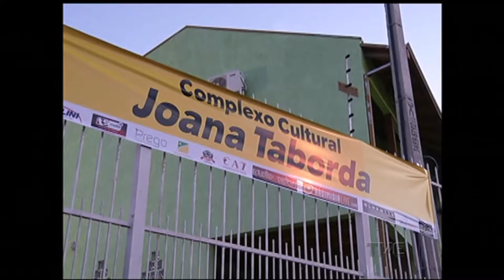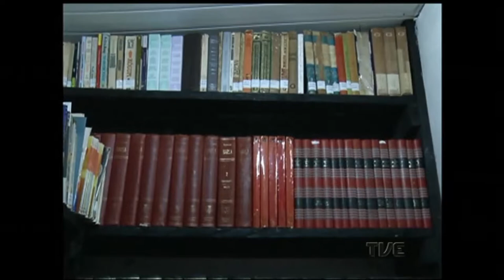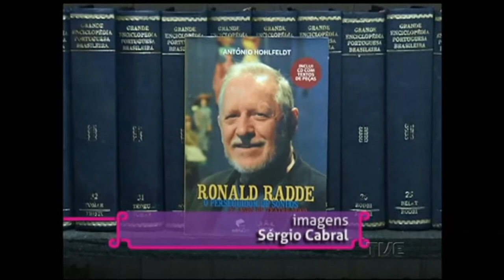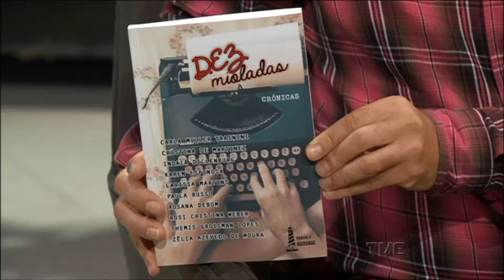ESTACAO CULTURA 04/05/2017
Música no estúdio com o cantor e compositor Gabriel Dalla Costa que faz show de lançamento do seu álbum no Teatro CIEE. Entrevista com a atriz Juliana Barros, do elenco da peça Os dois gêmeos venezianos. Bate-papo com a jornalista e escritora Karen Espinosa sobre o lançamento da coletânia Dezmioladas, livro com contos e crônicas escritos por mulheres. Reportagem que mostra sobre o Complexo Cultural Joana Taborda de Viamão.